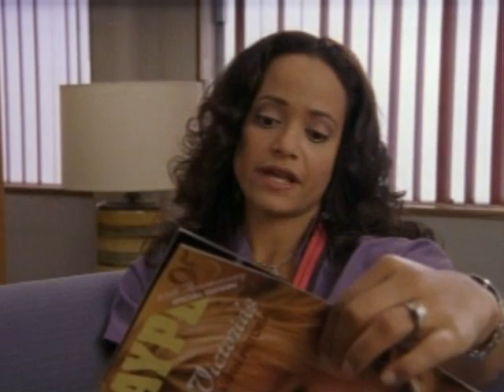Scrubs Elliot - Bajingo Quotes and Other Euphemisms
As my third request, someone asked me if I "could do a video about bajingo", and so here it is. I think I got every mention of Bajingo in there, but I can't be sure.

Sorry for the quality at some parts, mainly noticeable in the older episodes. Nevertheless - Enjoy! :)